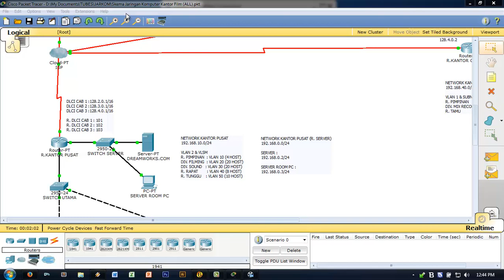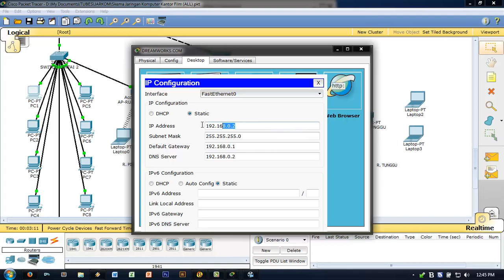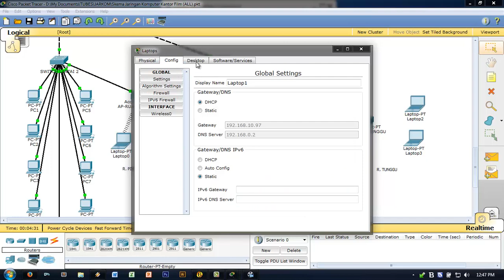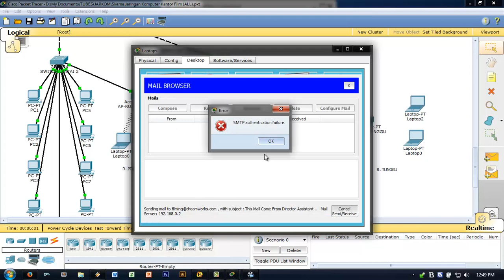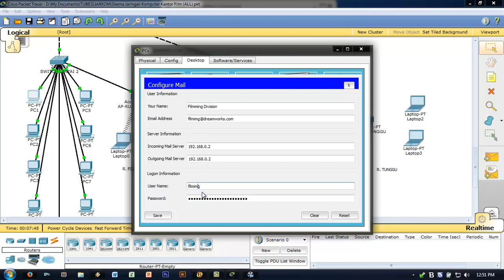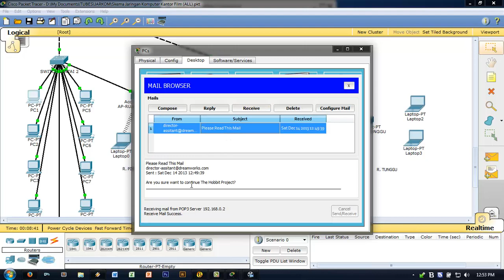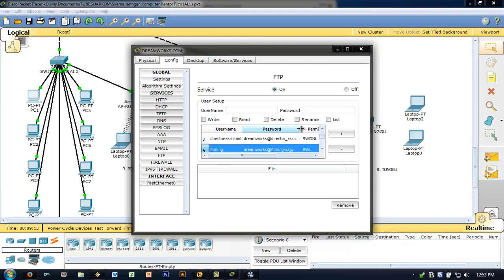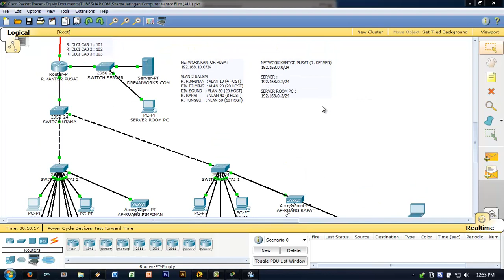CISCO Packet Tracer - Konfigurasi Client E-Mail & FTP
Konfigurasi CISCO Packet Tracer untuk Client E-Mail dan FTP